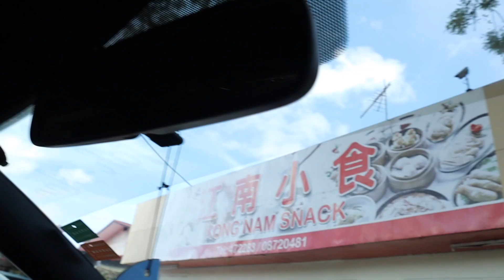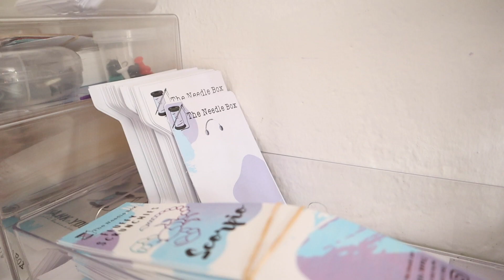TNB: A DUMPLING ALMOST KILLED ME | NEW COLLECTION | THENEEDLEBOX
His

📦Want to send me goodies:
Jenewade Veldkamp
United States